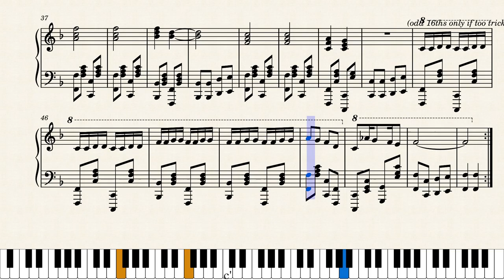Horse Race Piano Tutorial + Sheets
For now the audio is fixed, but I may fix the original video's audio at a later date.